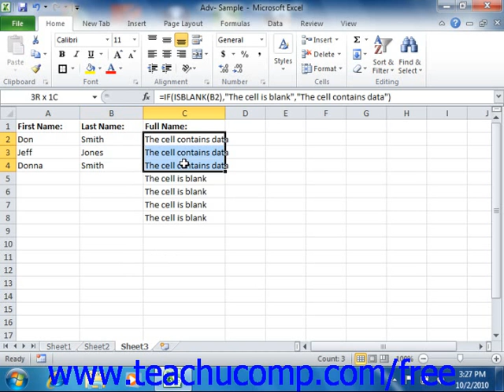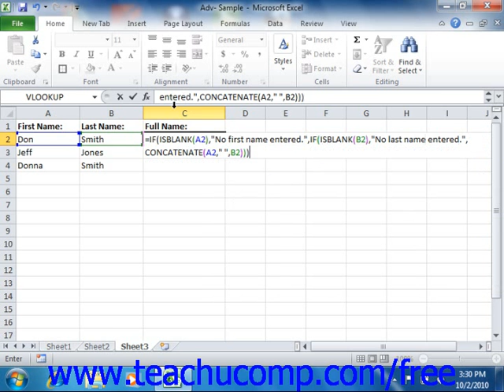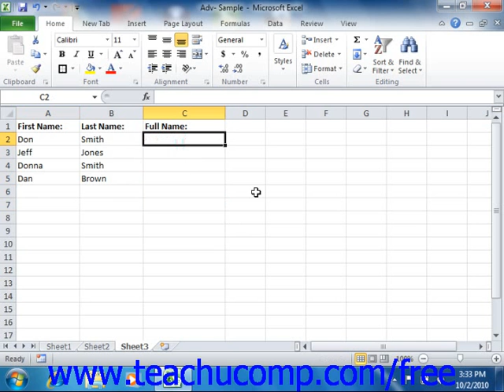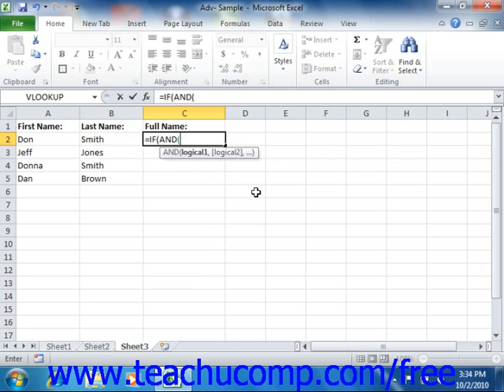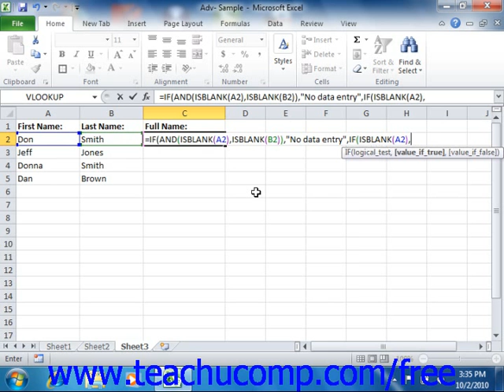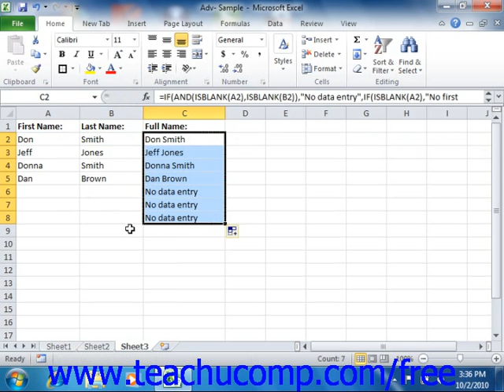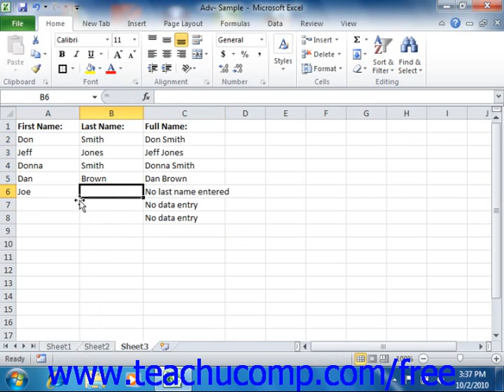Excel 2010 Tutorial Using the IF, AND, and OR Functions Microsoft Training Lesson 27.2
Learn how to use the IF, AND, and OR functions in Microsoft Excel A clip from Mastering Excel Made Easy v. 2010. - the most comprehensive Excel tutorial available. Visit us today!